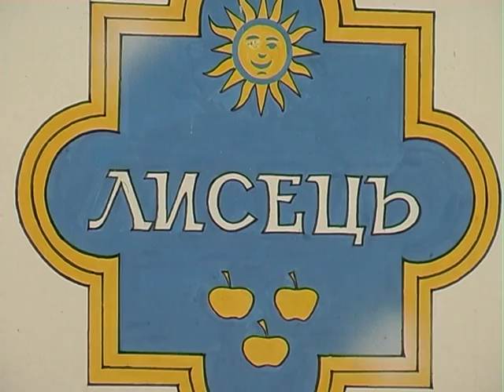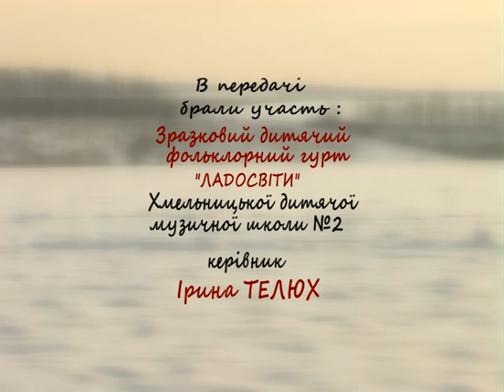Народні ремесла (ТРАДИЦІЇ, Лисець 1, св Андрія) 17.12.16